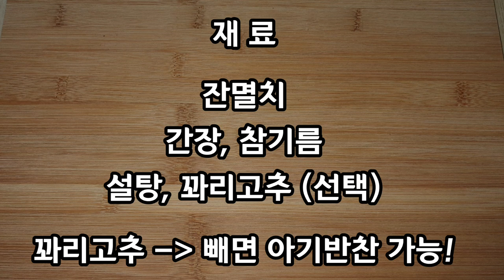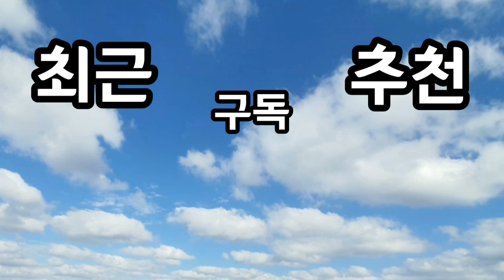꽈리고추 황금레시피 잔멸치볶음 맛있게 만드는 방법 도시락반찬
고추제외하면 잔멸치볶음
아기멸치볶음입니다^_^
아기반찬 추천합니다~!

0:00 intro
0:05 재료 소개
0:09 재료 손질
0:14 멸치 볶기
0:43 꽈리고추
0:50 양념 시작

훌륭한
밑반찬
밥도둑!